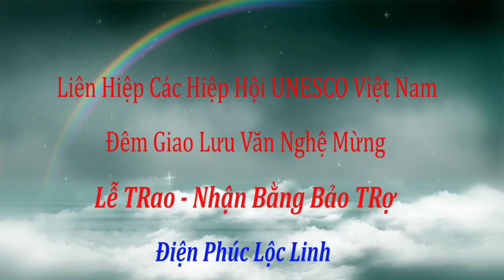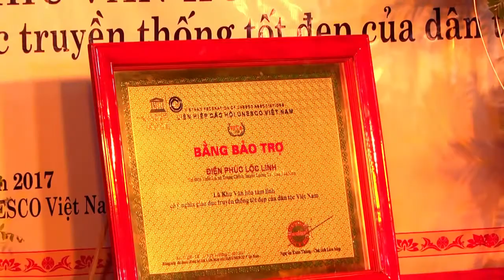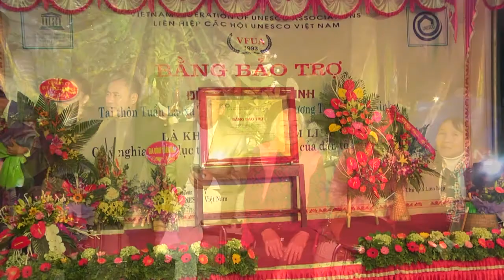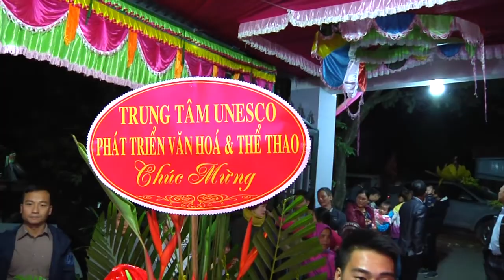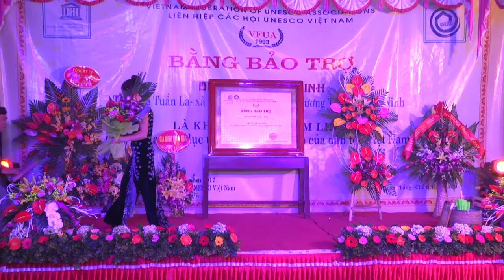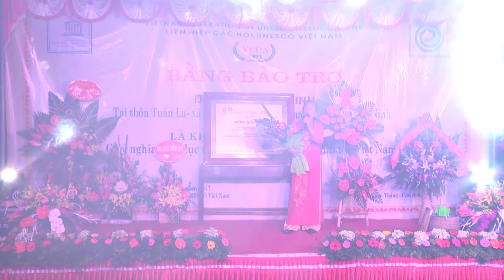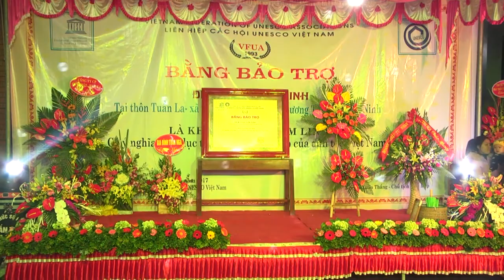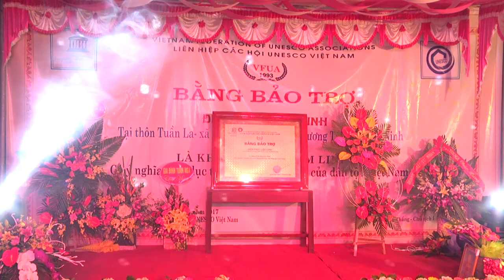Dem van nghe chao mung le trao bang bao tro dien phuc loc linh doi van nghe dai doan ket toan dan th